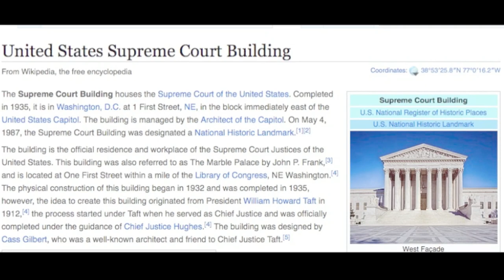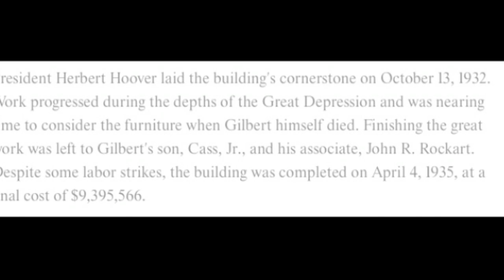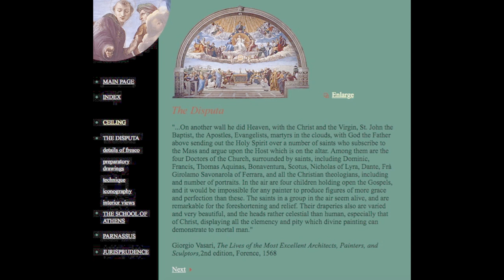School Of tARTaria - NEW ART - based on Raphael's School of Athens - EnLIGHTenment based Learning!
NEW ART : School of tARTaria based on Raphael's School of Athens
Enjoy this symbolic re-imagining of a classic Artwork that invokes the Power of Learning about the Mysteries of Nature and the Universe surrounding and within us...

The Ultimate goal being the Rainbow Being of Pure Light in the Center.. all others are journeying through their education in the School of Life.. teaching and learning from one another what NO modern schools will teach.. the Things that are important about Life.. that money cannot buy.. and the things that OUR Educational "Masters' have been hiding from us and Lying to us about... forever..

We must be taught the Truth.. Education must be re-imagined.. and a Renaissance must take place, utilizing ALL that has been kept from Our Path of Understanding the World.. The Future.. is in remembering the Discoveries of the Ancients.. Enjoy :)

and thanks Raphael! :)

AGAIN... this is ALL Theory, and ALL in GOOD FUN! :)
and dedicated to the expansion of the Human Imagination for the benefits of Thought, Art, Happiness, and all things GOOD. There is much we don't know, and it's Fun to think and talk about.. It's better to admit we are theorizing, than to delude ourselves into believing we know the Truth about what may never be possible to know..Through this we may stumble upon the secrets to unlocking the potential of the Perfection that surrounds us... and all embrace it together :)

... Our Charity dedicated to Spreading Positive ART, inspiring people to achieve Creative Mastery.. and SAVING eARTh, the Animals and Nature, forever by Honoring the Beauty, Mystery and Perfection of Life.